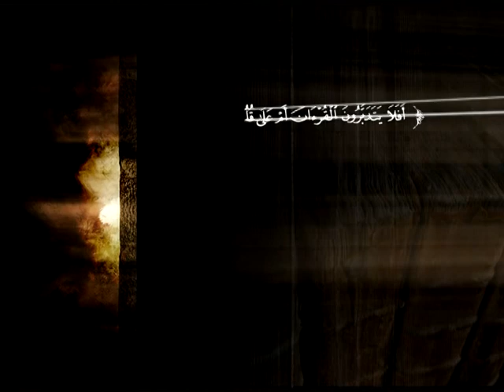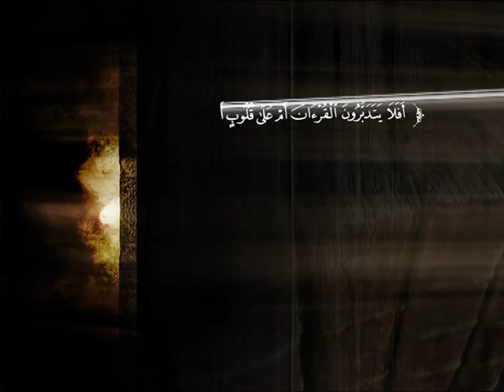تفسير سورة الفتح من الآية 1 إلى الآية 17 | د. محمد بن عبد الله الربيعة